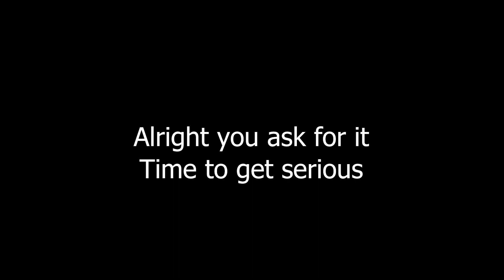Wo long Fight First Boss Zhang Liang (Serious Mode)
Hello I'm back with the new soul like game Wo long Fallen Dynasty hope you enjoy this boss fight ! maybe you will learn how to fight first boss Wo long Dynasty Zhang Liang!

Music Jeff The second Sleepless